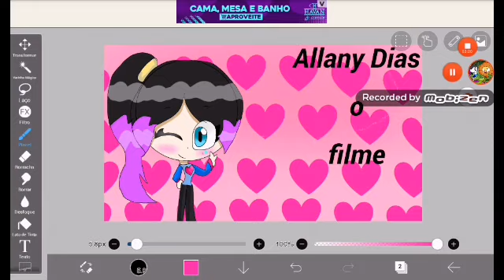Dj got us falling in love (Allany Dias o filme trailer)